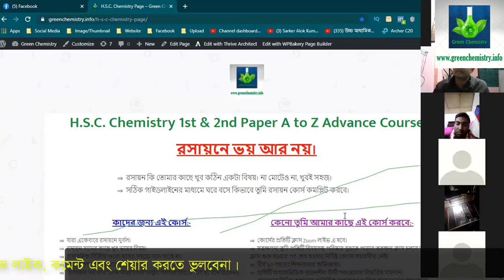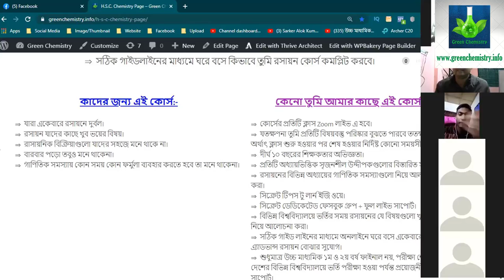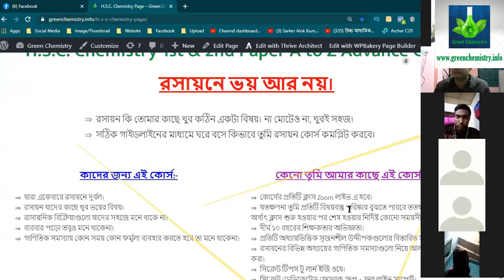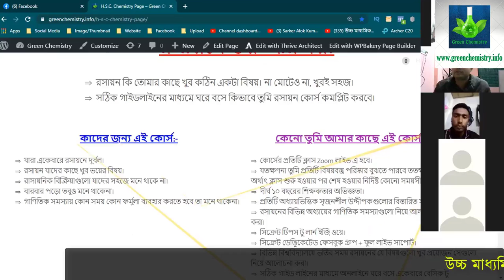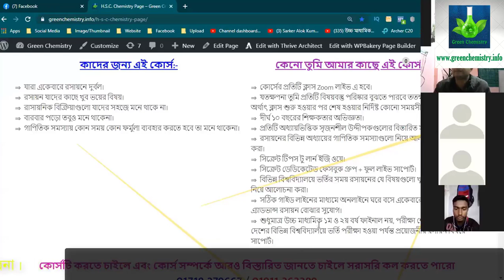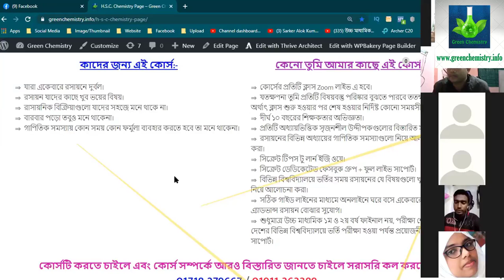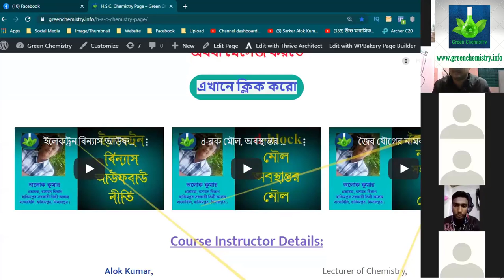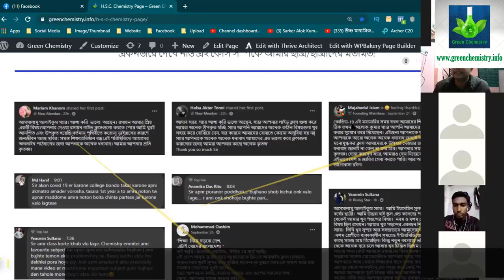H.S.C. Chemistry 1st & 2nd Paper Advance Course Announcement.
H.S.C. Chemistry 1st & 2nd Paper Advance Course Announcement. উচ্চ মাধ্যমিক রসায়ন পাঠশালা।

Alok Kumar
B.Sc.(Honours), M.Sc.(Chemistry)

রসায়ন শাস্ত্র,
রসায়ন বিজ্ঞান,
একাদশ রসায়ন,
দ্বাদশ রসায়ন,
Intermediate Chemistry,
HSC Chemistry,